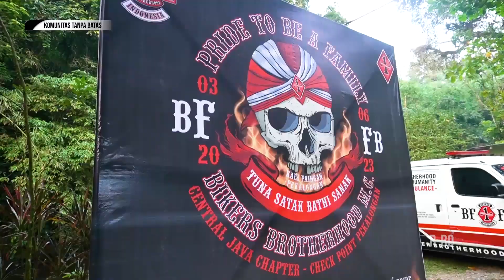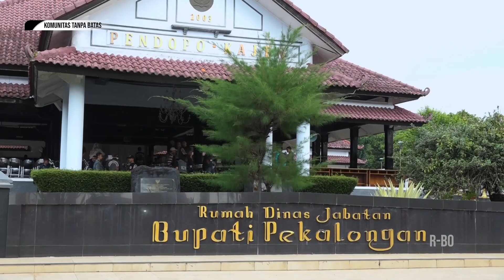KESERUAN KEGIATAN BIKERS BROTHERHOOD INDONESIA KOTA PEKALONGAN - KOMUNITAS TANPA BATAS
Tayang 12/6/23 - KOMUNITAS TANPA BATAS

- KESERUAN KEGIATAN BIKERS BROTHERHOOD INDONESIA KOTA PEKALONGAN

Mau tanya-tanya?